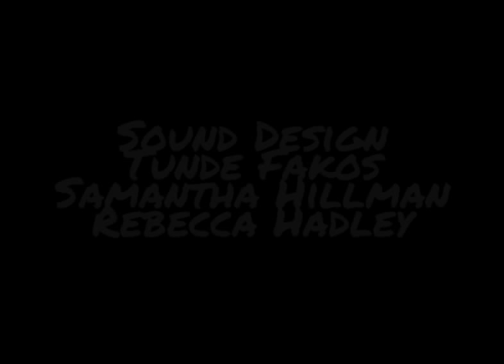Blood, Sweat and Take One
2 out of 4 present's MMA in BST Northampton focusing on their MMA advanced class and Danny Batten.

2nd year documentary module at Northampton University.

Samantha, Vinay, Tunde, Caolan.